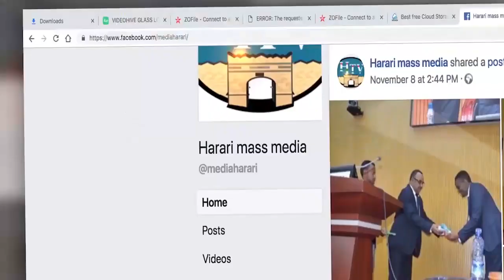HTV: Harari News 02 13 11